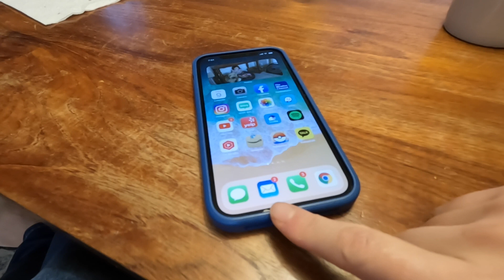🧑🏻‍🎄미국일상 블로그마스 in 시카고 || 어드벤트 캘랜더, 도시락 🍱, 시카고 마라톤 참가 발표 🏃🏻‍♀️, 귀걸이 쇼핑하고 머리하고 남편 회사 연말 디너파티 🍹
📌 선영텔러 아마존 추천제품 👉🏻

﹩ 추천인 링크를 통해서 구매시 저에게 소정의 수수료가 지급 됩니다.

🎼Music